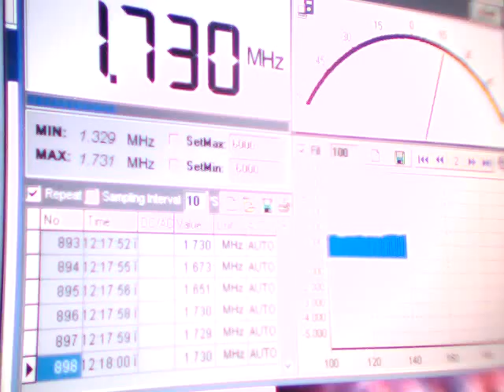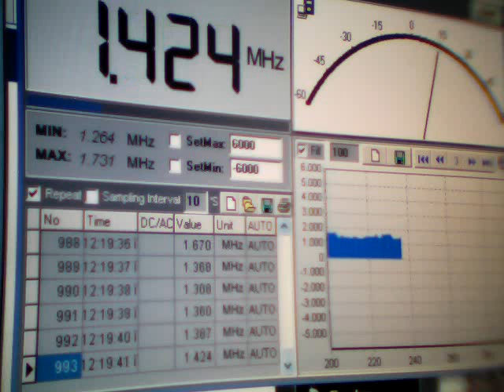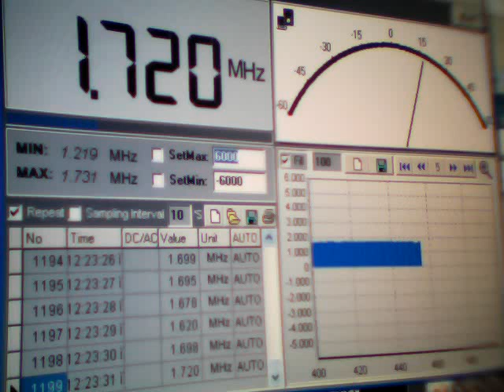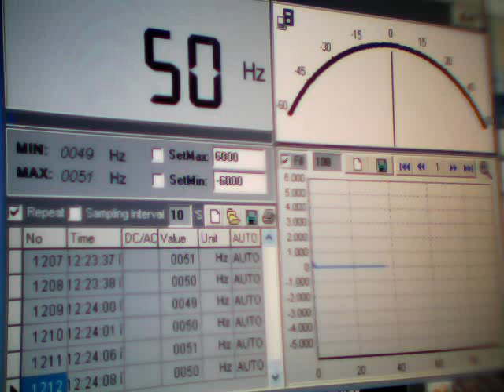Clip0859-2. Sima Hz. Time. Greece. 12:17. 07-08-2011.WMV. Anastool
Sima Hz. Time. Greece. 12:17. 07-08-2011. Ηλεκτρομαγνητική Καταιγίδα σε εξέλιξη